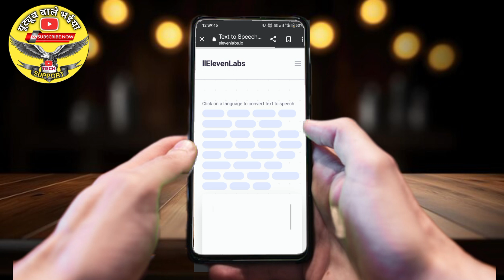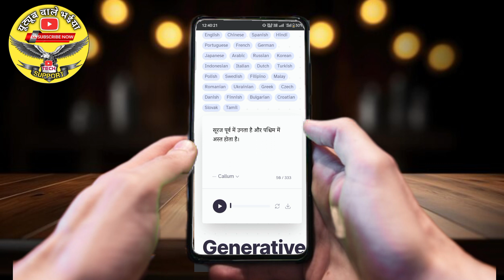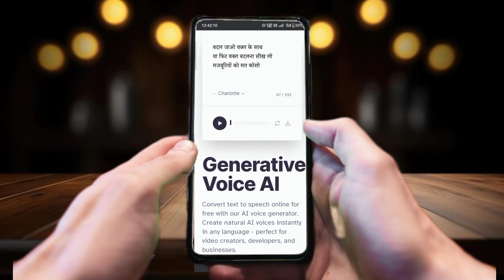How to Generate Text To Ai Voice On Your Video and Reel १००% Viral !!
Ai Tools

Hello dear How to generate Ai tools
Apko kaisa laga ye video
Artificial intelligence is a good profession Ai Most important tools
You can make your YouTube video and reel the best by using it.
ऐसे ही वीडियो को देखने के लिए हमारे यूट्यूब चैनल
channal Name
How to use ai tools
How to make Fecbook Pages
All videos already uploaded

Camera 📸 👉NARZO 50 A
MAICK 🎙️👉BOYA
VIDEO EDITOR 👉 NIRBHAY KUMAR
VIDEO EDITING APP 👉 VN APP